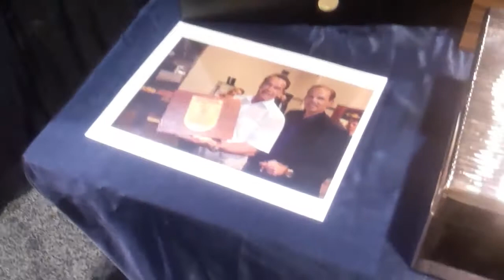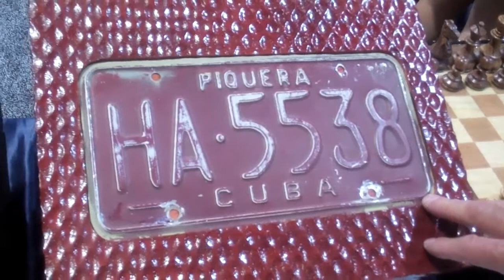IPCPR 2013 Daniel Marshall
Daniel Marshall at the 2013 IPCPR Trade Show in Las Vegas